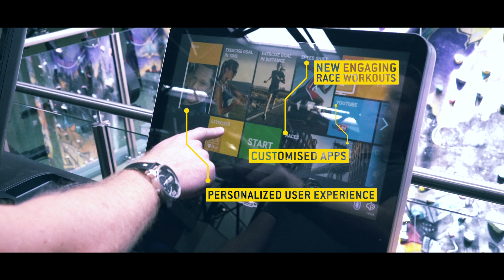Virgin Active Bourke Street - Melbourne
Virgin Active Bourke Street is a premium health club located in the heart of Melbourne. The 4,000sqm facility has just been upgraded to the state-of-the-art Diamond Black ARTIS equipment, boosting the newest UNITY 3.0 technology, along with SKILLMILL high performance training. Virgin Active members can also benefit from the most engaging end-user experience thanks to the mywellness platform.
ARTIS offers the best in terms of Aesthetics, Biomechanics and Digital connectivity: Virgin Active Bourke Street is a perfect example of how an exclusive club reinvested in Technogym to provide its members with the best service and user experience in the market.